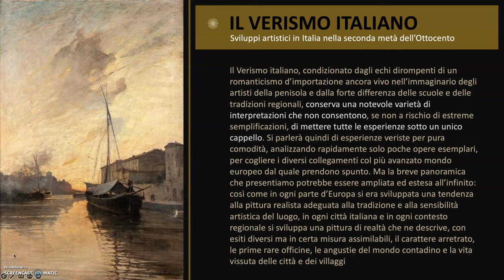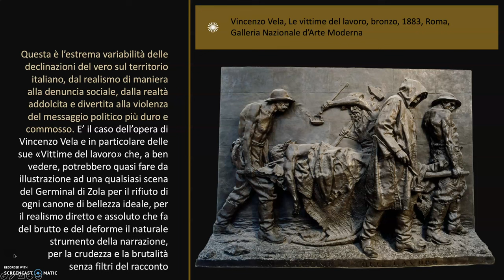Il Verismo Italiano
Giacinto Gigante e la scuola di Posillipo, Filippo e Giuseppe Palizzi, Antonio Fontanesi, Egisto Ferroni, Giacomo Favretto, Teofilo Patini, Antonio Mancini, Vincenzo Gemito, Vincenzo Vela, Domenico Morelli e Francesco Paolo Michetti